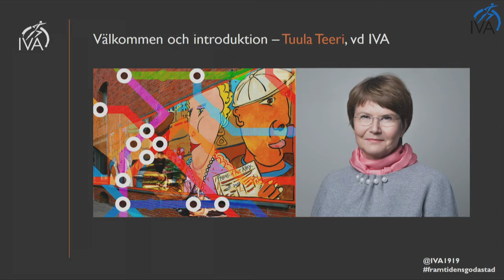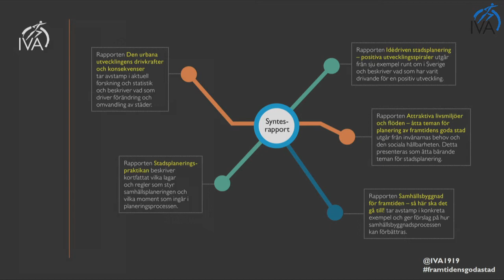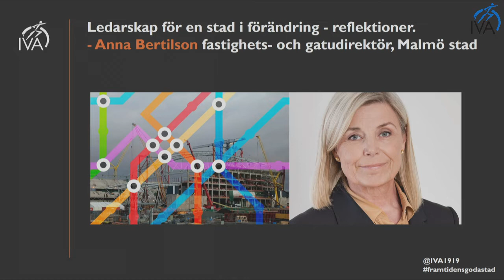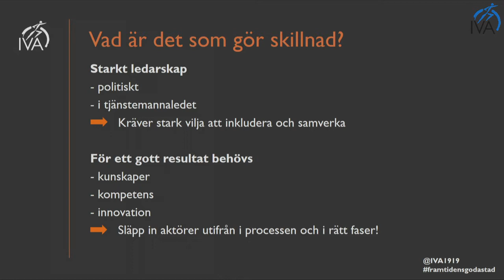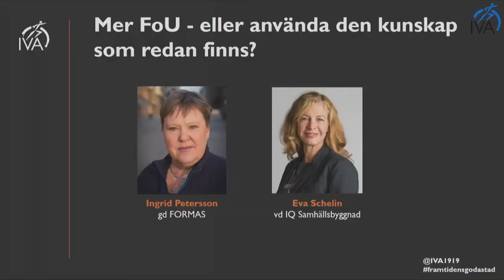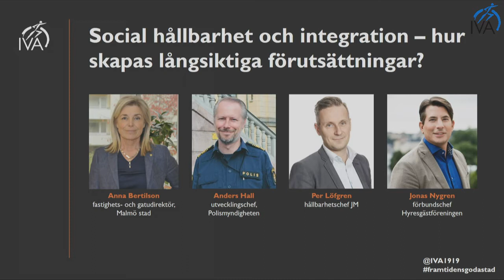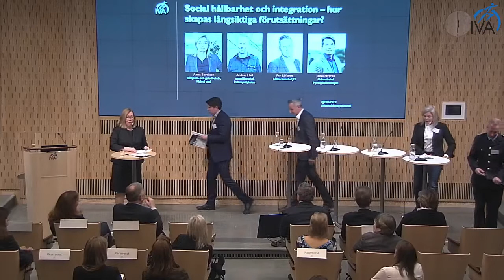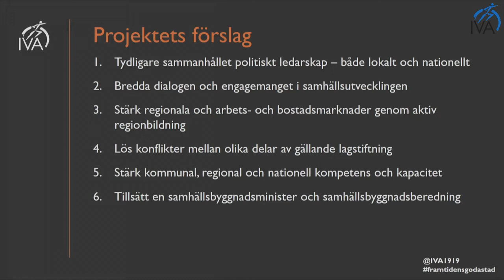Behöver Sverige en samhällsbyggnadsminister?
Samhällsutveckligen är direkt beroende av hur vi planerar, utformar och utvecklar våra städer, tätorter och landsbygd. Det är ett komplext arbete som måste involvera de aktörer som ska verka i dessa miljöer. Eftersom frågorna spänner över flera kompetens- och ansvarsområden krävs ett starkt politiskt ledarskap. Är det dags att efter valet lyfta dessa frågor på nationell nivå genom en ny minsterpost?